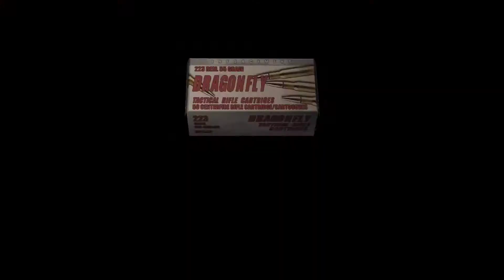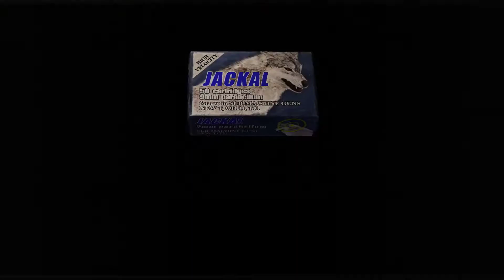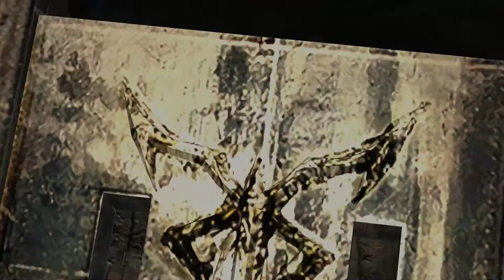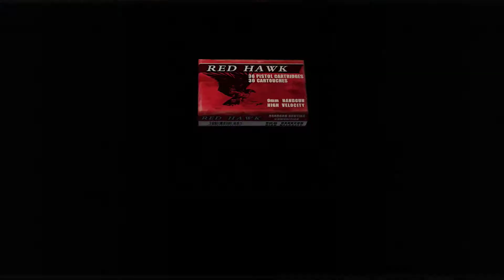Resident Evil 4: Part 36 - We're a Mess!!!